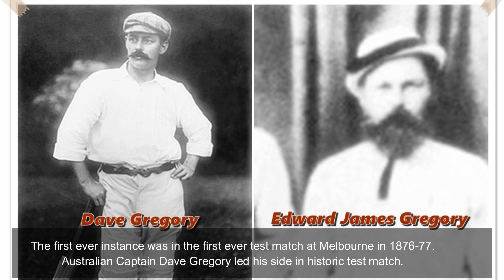Test Match Debut under his Brother Captaincy ! Test Records ! Brothers Test Debut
Zimbabwe slow left armer Wellington Masakadza made his Test debut under the captaincy of his elder brother. He won his first test cap in a rare overseas victory for Zimbabwe in Sylhet Nov 2018. His brother Hamilton Masakadza was skippered in this test match. The first-ever instance was in the first-ever test match at Melbourne in 1876-77. These types of Test records made very often. So cricket is a game of records and interesting stats make it more beautiful.